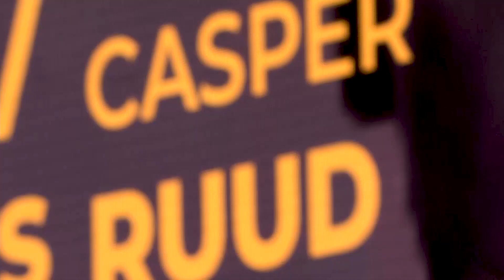HEO2020 | R8 | MATCH HIGHLIGHTS Casper Ruud vs. Ugo Humbert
Casper Ruud beendet den Erfolgslauf des französischen Youngsters Ugo Humbert! In einer spannenden 3-Satz-Partie zeigt sich der Norweger konstanter und zieht schlussendlich mit 7:5, 3:6, 6:1 in das Halbfinale der Hamburg European Open 2020 ein.
Casper Ruud ends the run of French youngster Ugo Humbert! The Norwegian wins a tight three set match 7-5, 3-6, 6-1 and advances to the semi-finals of the Hamburg European Open 2020.